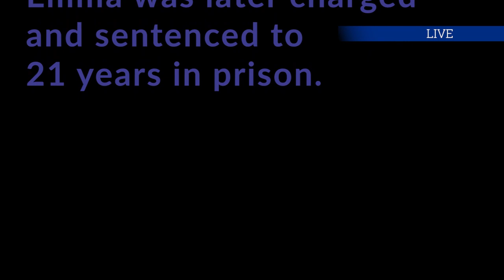The Pickpocket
This film showcases the chase between a pickpocket and her victim. Will he catch up with her?